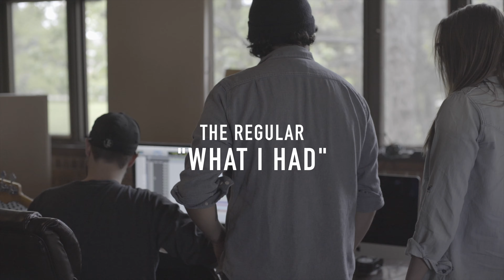The Regular-What I Had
Check out the video for “What I Had” by The Regular

Video produced/shot by
Shaun Asakura

Song produced by Glen Sawyer & Rich Veltrop at The Spot Studios in Lakewood Co

Song written by Oscar Aguilar & Spencer Adamson

Lyrics-
Nowadays the world seems to fall apart
through the fire in our eyes we burn it in
All my enemies I’m willing to set free
 but all these memories are hanging over me
I wish I knew what I had

Because I miss my mom and my dad
and the friends I use to have oh all the times I cant forget

But what I had is gone

A guiding light once lived beneath my feet
Cast a shadow of the hell we hold within
I hide behind a joke
Well my heart it should’ve spoke
And I’m left without a place to begin

But what I had

(What I Had What I Had)